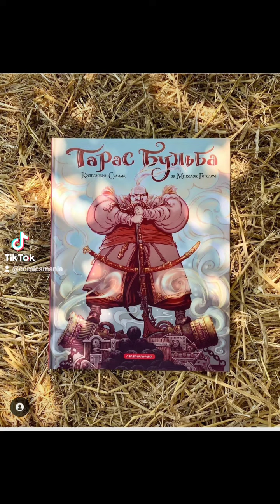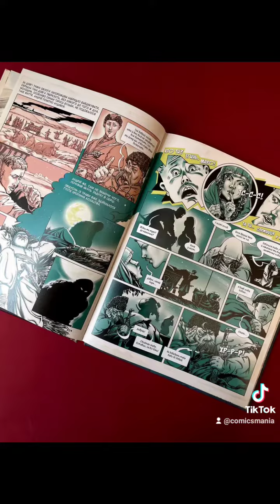Комікс Тарас Бульба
Ціна 320 грн. Комікс Тарас Бульба. Видавництво Абабагаламага Українською мовою в твердій обкладинці. 80 сторінок. Формат 240*305 мм. Доставляємо по Україні.
Опис
Славний майстер книжкової графіки Костянтин Сулима — автор першого укра­їнського коміксу «Буйвітер» — створив просто взірцевий комікс за класичним романом Миколи Гоголя. Здається, що ці малюнки існували вічно, а текст «Тараса Бульби» в блискучому перекладі Миколи Садовського передано з такою тактовністю і достовірністю, на яку, здавалося, вже й не доводиться сподіватись у часи компіляцій і дешевих перебріхувань. Окрім усього, ця книжка — ще й ідеальний дарунок для старшокласників, адже фактично увесь роман тепер можна прочитати за якусь годину...